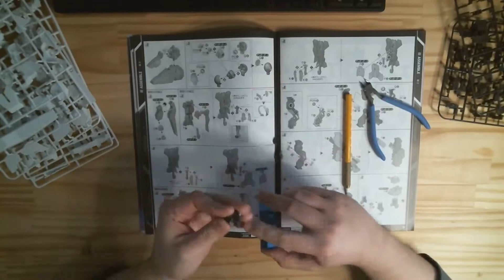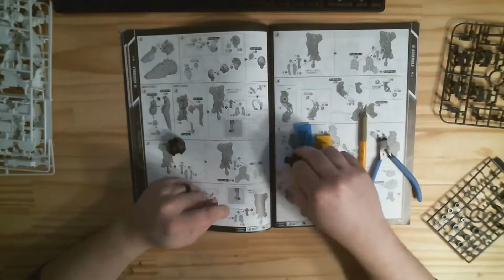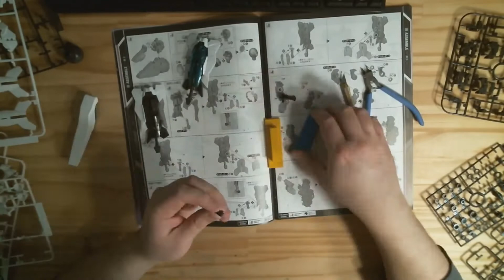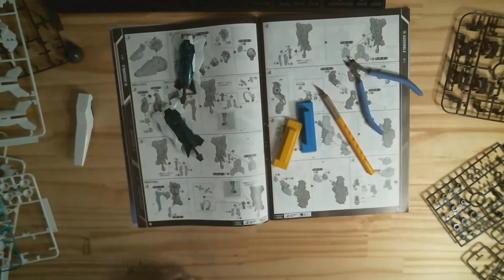Build Montage: PG Unicorn Final Battle Version Part 3: Legs